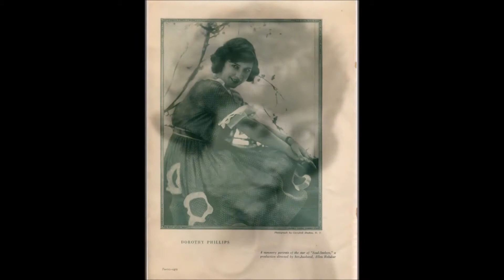Дороти Филлипс (30.10.1889 — 1.03.1980)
Дороти Филлипс (30 октября 1889 — 1 марта 1980) — американская актриса.